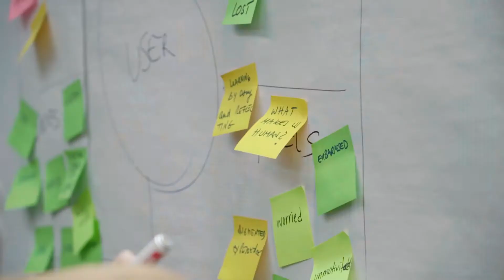IE's EdTech Forum 2021 | Gabriela Allmi, Director for Europe at Harvard Business Publishing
IE EdTech Forum 2021It's all about the students learning experience. Gabriela Allmi Director of Harvard Business Publishing.

IE EdTech Forum 2021. Short interview with Gabriela Allmi, Director for Europe at Harvard Business Publishing.